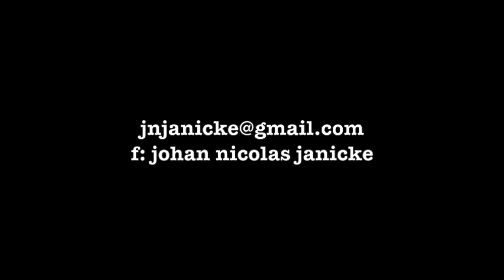22,3"full light 2145g #100921 7a - reworked since video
sound : Zoom H4 - 1m above